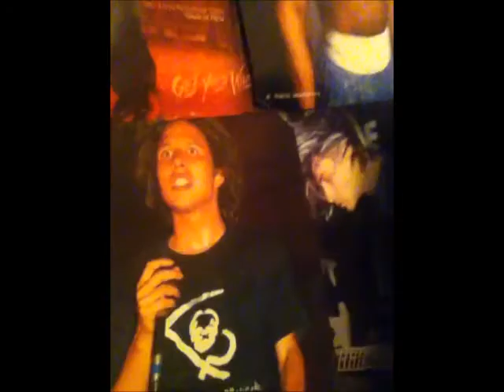Tuesday is BACK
In which Brandon talks about what's been going on in his life, and spends time with good people.